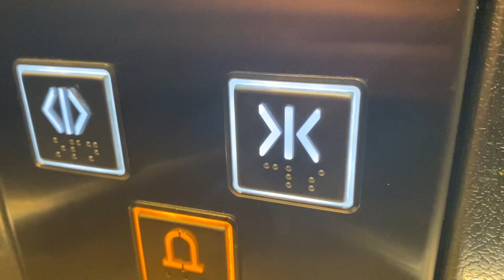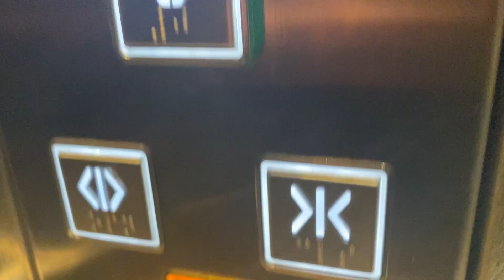Orona Mid Western Lift, Booterstown Railway Station, Dublin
Servel Lift 2006